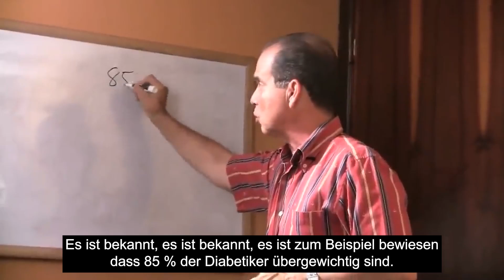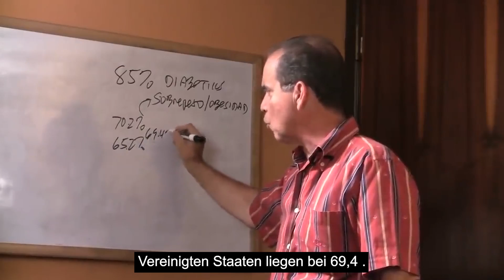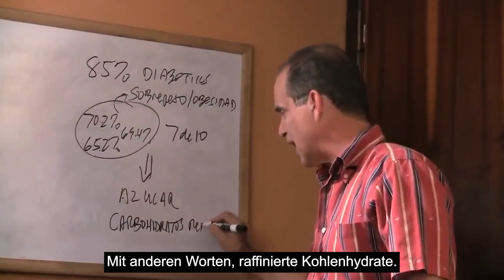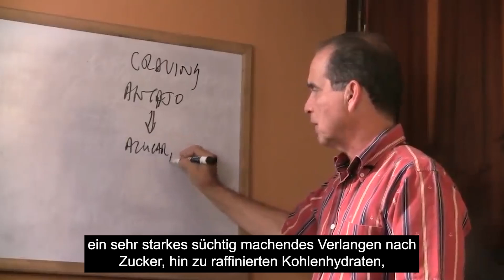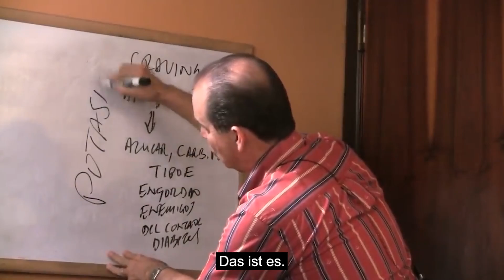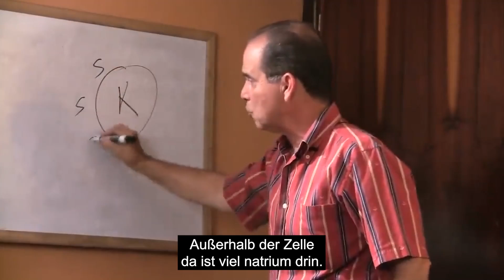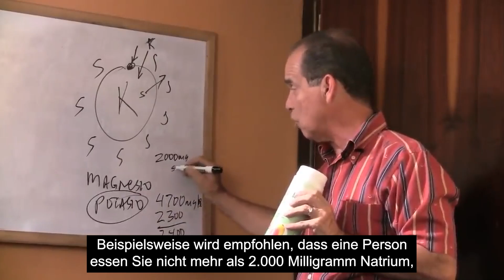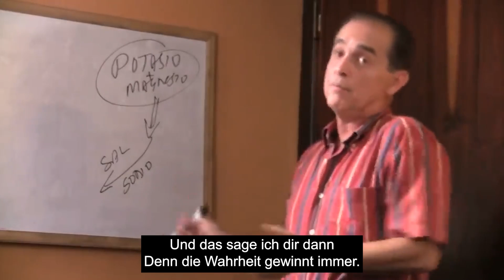#684 Wie man den Hunger tötet, bevor er einen umbringt – Teil 1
In dieser Folge erklärt Frank Suárez , wie Sie das Verlangen nach raffinierten Kohlenhydraten erfolgreich kontrollieren können.